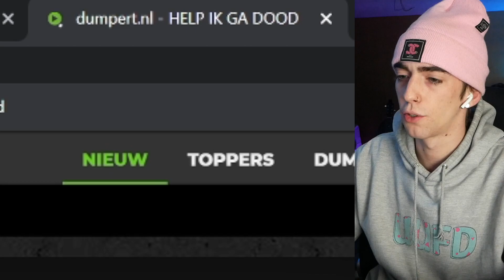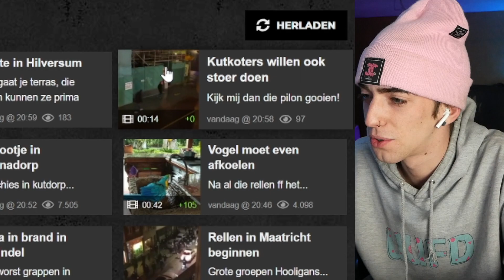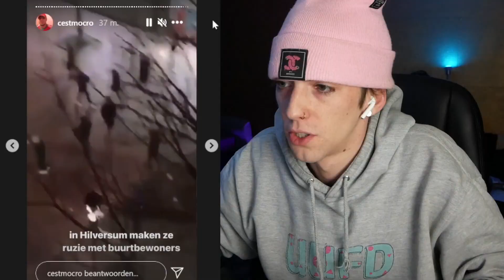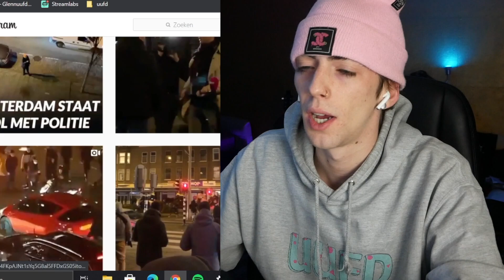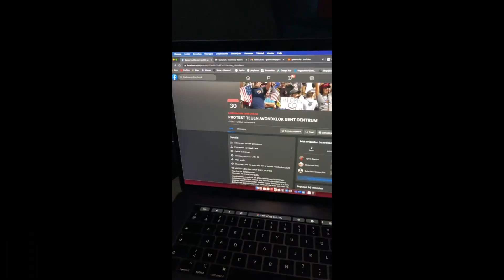RELLEN IN NEDERLAND + BELGIE!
In deze video reageer ik op de rellen in Nederland.
en heb ik het over Belgie

*Hallo ik ben Glennuufd, woon in Gent. Ik doe aan YouTube anders kon je mij hier niet vinden! En wat doe ik allemaal op mijn kanaal. ?